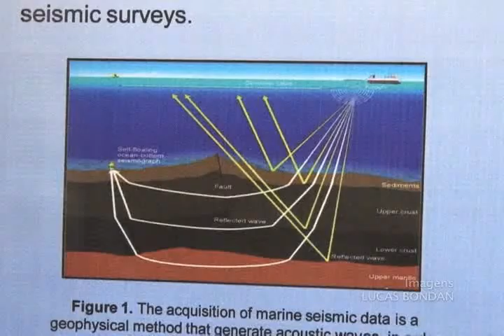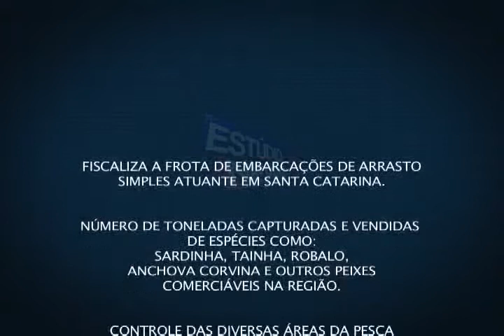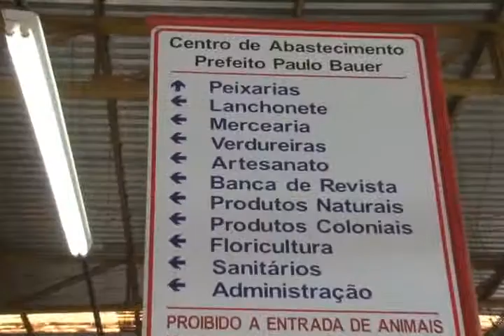Mar Aberto - 29.08.2011 - Bloco 02